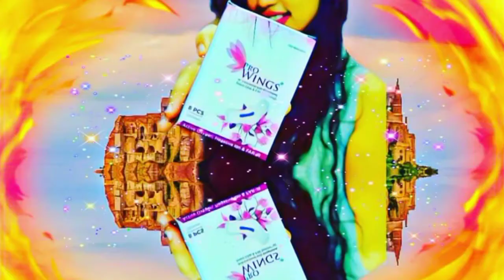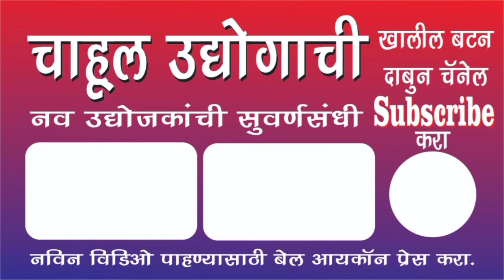3 हजार पासून सुरवात करा आणि महिना 30 हजार कमवा | महिला गृह उद्योग | लघु उद्योग 87679 79499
*# Pro Wings SANITARY PADS#*

We like to introduce an internationally acclaimed biodegradable sanitary napkins, *"Pro Wings"*.

It is a product manufactured from extensive research of highly qualified doctors n scientists which contains  “ *Graphene Anion*”, which acts as a reliever for menstrual cramps and fatigue. Graphene are naturally *Anti-cancer* and  Anions are naturally occurring , *Antibacterial*.

Compare to chemical fiber surface or rough cotton surface, these sanitary napkin's surface is made from sterilized cotton that is *softer*, *thinner* and *more comfortable*.

The base of sanitary napkin is permeable to air but not to water, the hygienic level is greatly enhanced as a result, compare to the traditional air and water impermeable plastic base.

The surface of *Pro Wings* sanitary napkin can absorb four times more as much as the amount of fluid traditional sanitary napkin can.

They are completely *eco-friendly* , *no plastic* and *completely safe*, keeping you *rash free*, without changing it frequently during your cycle.

Many of our friends  n us *tried it and liked it*. If you would like to try it, just get in touch with us , as we don’t get this product in market. If u want to BUY or for

*Demo and discussion* of the same will be arranged if you are interested. Please confirm by  messageing on the below no.

*One thing I should mention- Once u use it , you will never go back to any other conventional sanitary pads*. It's cost just 175/- for 8 pads.( Saves you more that u can imagine )

*Automatic Generated Message*

“Action is the foundational key to all success.”
🙏🏻Thank you for your message🙏🏻
☺️We appreciate your patience and will respond soon😇
Install the app to follow our photos and videos.

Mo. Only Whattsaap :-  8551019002